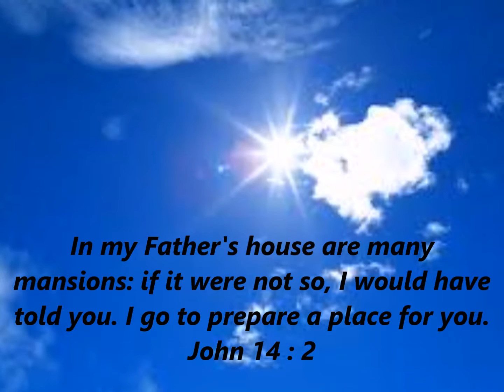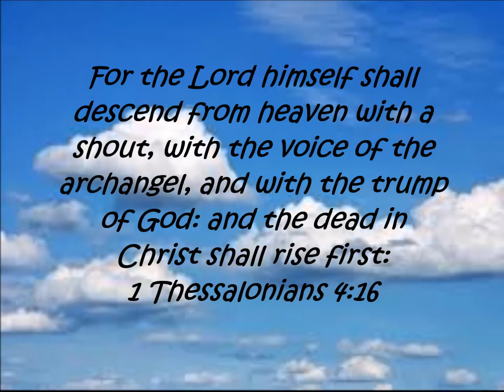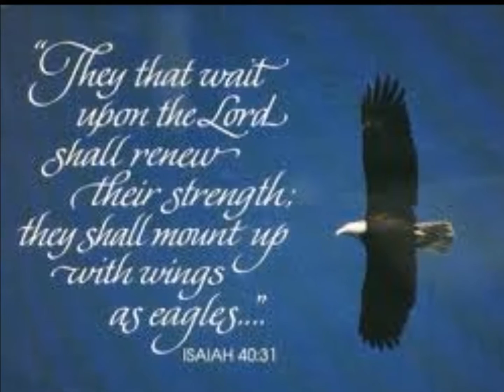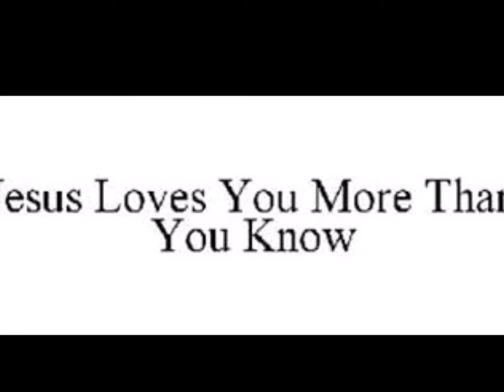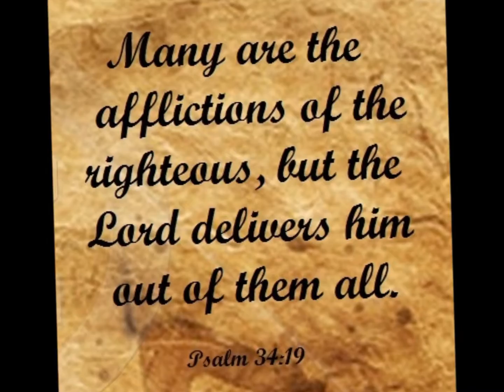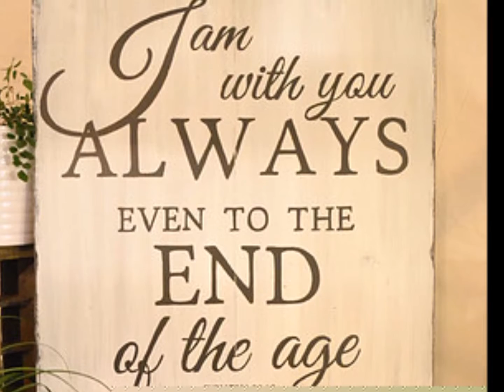Neele Aasmaan Ke Paar Jayenge - Song sung by Ruth & Paul Jadhav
Behold, he cometh with clouds; and every eye shall see him, and they also which pierced him: and all kindreds of the earth shall wail because of him. Even so, Amen. Revelation 1:7